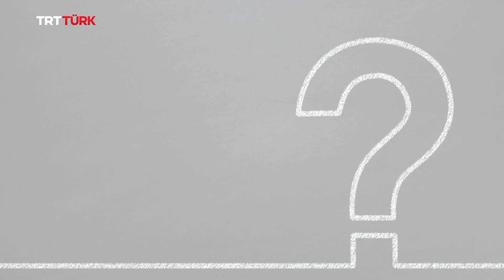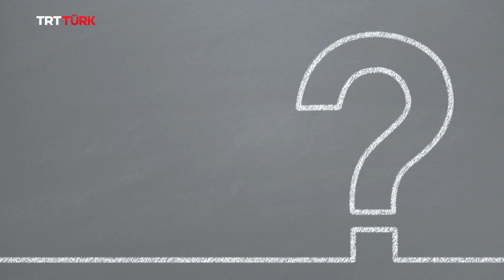Gençler Haklı | Özgünlük ve Farklılıklar | 1. Bölüm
TRT Türk'te yepyeni bir program başladı.
Prof. Dr. Hamza Müslümanoğlu, gençler ve yaşama dair merak edilenleri anlatıyor.
Gençlere hak veren program 'Gençler Haklı' her gün TRT Türk ekranlarında...